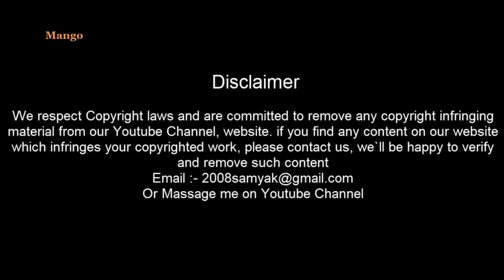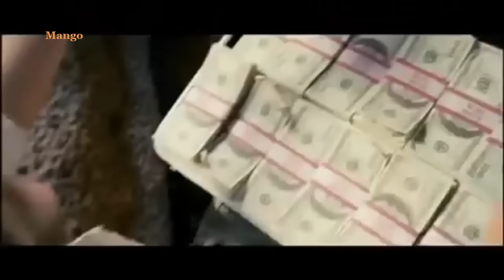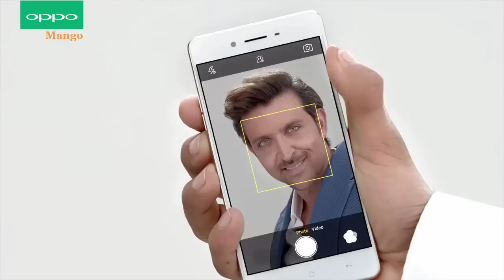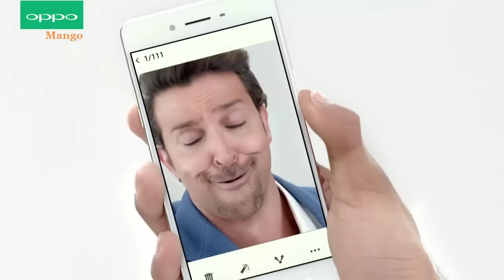Hrithik Roshan Best Funny TVc